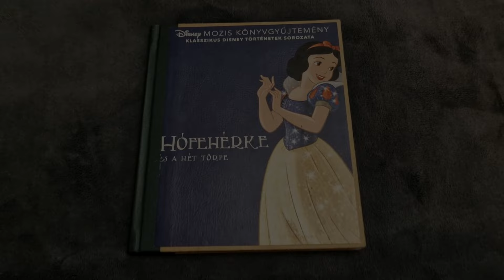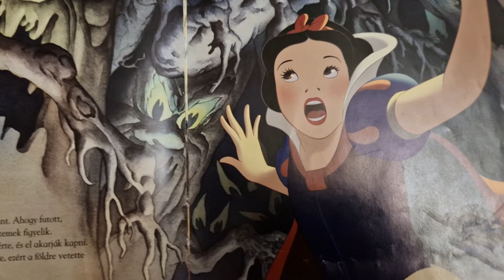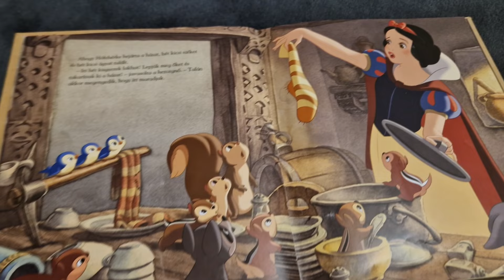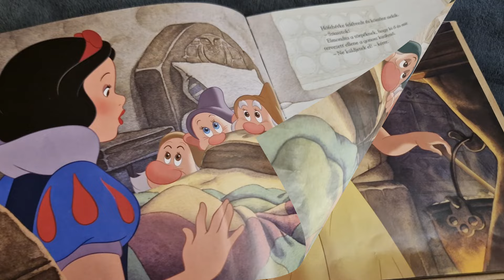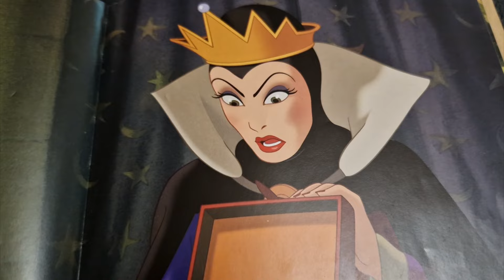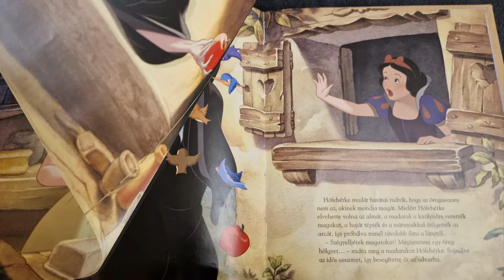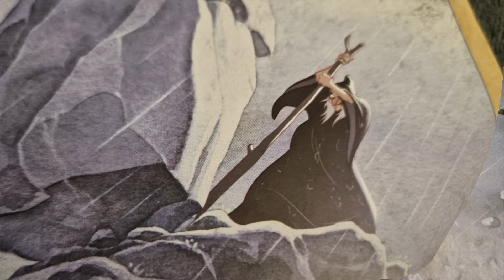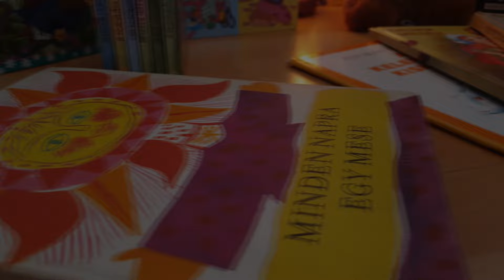HÓFEHÉRKE ÉS A HÉT TÖRPE | Varázslatos mesék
A mesék varázslatos világát szeretném átadni kicsiknek és nagyoknak. A legszebb mesekönyveimből válogatva olvasom fel a szebbnél-szebb meséket, hogy tanuljunk belőlük, hogy megszépítse a lelkünk és hogy ezek a csodás alkotások fennmaradhassanak.

Ha szülő vagy, és épp nincs időd egy mesét olvasni a kicsinek, vagy tudnál, de nem erősséged a hangos felolvasás, akkor talán segítségedre lehet ez a csatorna, ha tetszik az én olvasási stílusom, hisz ez teljesen szubjektív :)

Én magam szerkesztő-riporter, műsorvezető és narrátor vagyok. Gyermeki és álmodozó lelkem mindig is szerette a meséket. Hirtelen jutott eszembe, hogy a narrálást, a filmkészítést, a kellemeset a hasznossal összekössem...

Hát ez lett belőle...remélem sokaknak örömöt okoz majd.